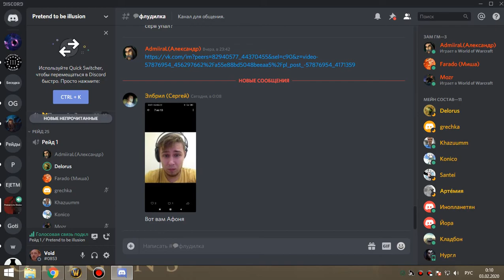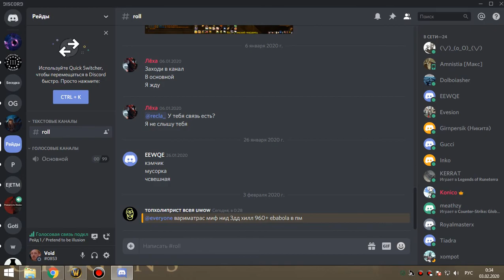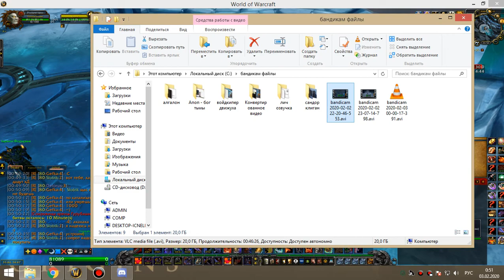3я часть цлк 25г ПВАР 02 02 20